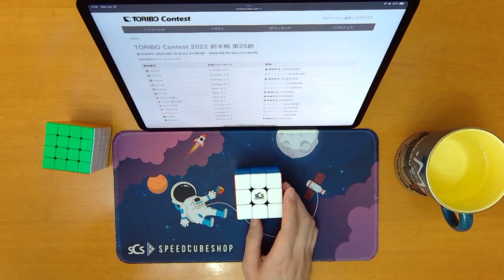TORIBO Contest 2022 前半期 第25節 3×3×3 21.863